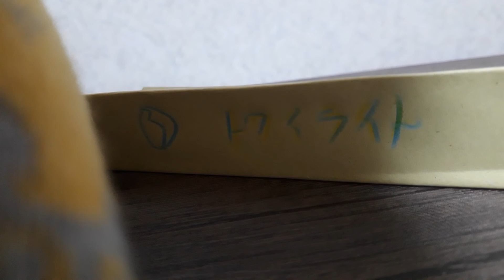2022年9月3日YUKI newxmix トワイライト